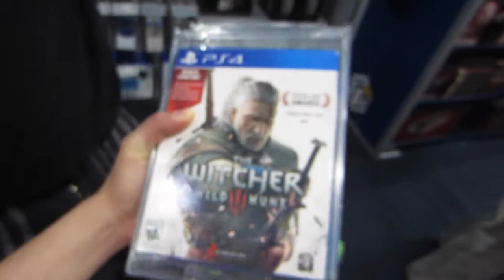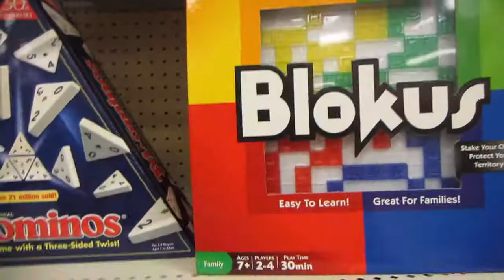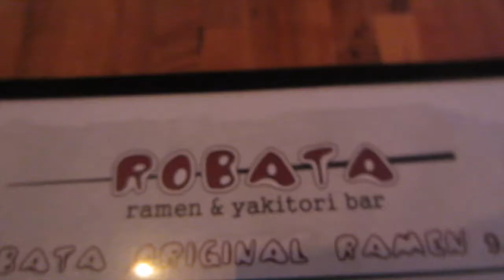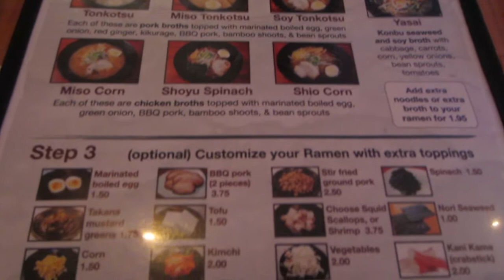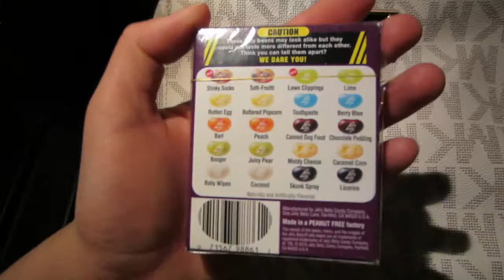BLACK FRIDAY SHOPPING VLOG| November 27, 2015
We went Black Friday Shopping and walked the Overton Park before having dinner at Robata!